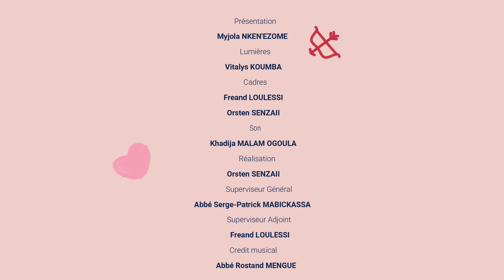Journée mondiale de la vie consacrée avec le père Franck Stevy Ep 12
À l'occasion de la journée mondiale de la vie consacrée notre équipe à eut l’honneur d’échanger avec ces hommes et femmes qui ont décidés de dédier leur vie au Christ Jésus. Pour cet épisode nous recevions le père Franck Stevy de la congrégation des pères Piaristes.